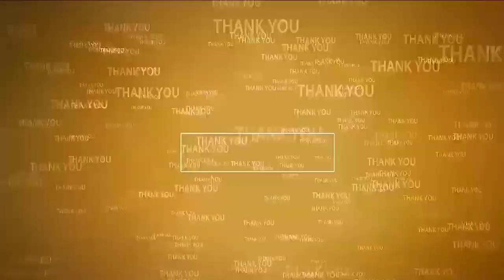కోర్కెలు తీర్చే రొట్టెల పండుగ‌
- తొలి రోజే బారాష‌హీద్ ద‌ర్గా భ‌క్తుల‌తో కిట‌కిట‌